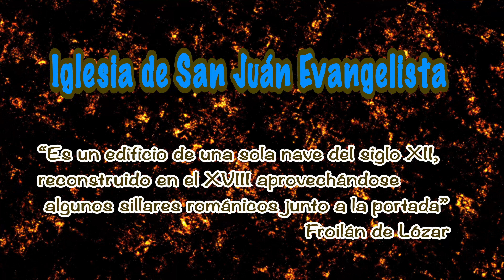Nava de Santullán (MONTAÑA PALENTINA)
Si Ud., visita Nava de Santullán se encontrará con la iglesia románica San Juán Evangelista.
SAN JUAN EVANGELISTA.
Comarca: montaña palentina.
Provincia: Palencia.
Comunidad autónoma: Castilla y León.
País: España.
CEE